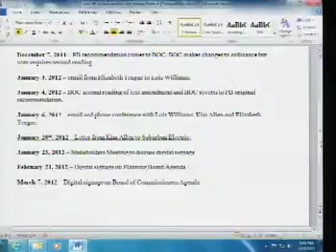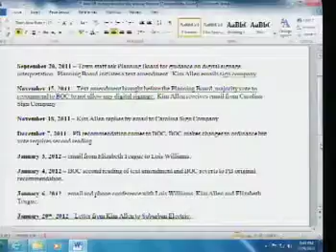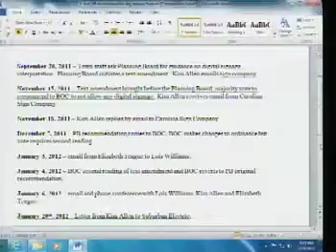Feb. 15, 2012 Nags Head Board of Commissioner's Meeting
Please visit the following link to view the Official Nags Head Meeting Agenda: